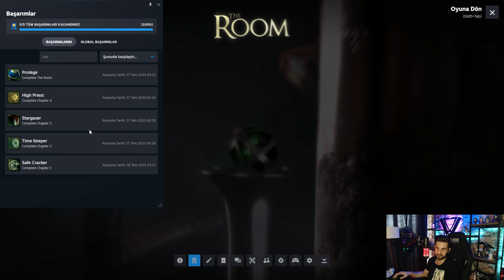MASANIN İÇİNDEN EVREN ÇIKTI 😂 | The Room Chapter 4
The Room, Fireproof Games tarafından geliştirilen bir bulmaca video oyunudur. Oyun ilk olarak iOS platformu için geliştirildi ve 12 Eylül 2012'de piyasaya sürüldü. Android sürümü, Humble Bundle'ın bir parçası olarak Mart 2013'te piyasaya sürüldü ve ardından Google Play'de yayınlandı. Oyunun ücretsiz bir genişletmesi Ağustos 2013'te yayınlandı. Oyunun geliştirilmiş bir sürümü, Temmuz 2014'te Microsoft Windows için ve Ekim 2018'de Nintendo Switch için yayınlandı.

Gizemli bir davet bizi terk edilmiş bir evin tavan arasına götürür. Odada tuhaf oymalarla süslenmiş dökme demir bir kasa var ve üstünde uzaktaki arkadaşınızdan bir not var. Demir odada gizlenmiş eski ve şaşırtıcı bir şey vaat ediyor; tek yapmanız gereken içeri girmenin bir yolunu bulmak.

►⚜️Discord VionViate İleride Açılacak

🔸EKİPMANLARIM
🔹Webcam
▪️ Logitech C922 Pro Stream Webcam ▪️
🔹Mikrofon
▪️ HyperX Quadcast Mikrofon Profesyonel Stream Gaming Microfon ▪️
🔹Pc
▪️ MONSTER TULPAR V5 20.1 ▪️
♦️ İşlemci ♦️ Intel® Comet Lake Core™ i7-10750H 6C/12T; 12MB L3; 8GT/s; 2.6GHz  5.0GHz; 45W; 14nm (10. Nesil Comet Lake)
♦️ Ekran Kartı ♦️ nVIDIA® GeForce® RTX2060 6GB GDDR6 192-Bit DX12 Refresh (2020 Sürümü)
♦️ Ram ♦️ 64GB (2x32GB) DDR4 1.2V 3200MHz SODIMM
♦️ Depolama ♦️  [1.Port] M.2 SSD 2 TB (Okuma: 7000 MB/s - Yazma: 7000 MB/s) Kingston KC3000 M.2 PCIe 3.0 x4
[2.Port] M.2 SSD 1 TB (Okuma: 2050 MB/s - Yazma: 1000 MB/s) SAMSUNG PM991 M.2 SSD PCIe 3.0 x4
♦️ Chipset ♦️ Mobile Intel® HM470 Chipset
🔹Monitör
▪️ Dahili 1. Monitör ▪️ 15,6" FHD 1920x1080 144Hz IPS Mat LED Ekran
▪️ Harici 2. Monitör ▪️ Aryond A32 V1.3 | Nvidia G-SYNC | 165 Hz Oyuncu Monitörü 31,5’’ Çerçevesiz Curved Geniş Ekran 16:9 | 1 ms | 2560x1440 QHD Çözünürlük
▪️ Harici 3. Monitör ▪️ Samsung 24 Inç Essential Fullhd 5ms 75Hz Monitör S3 S31C
🔹Klavye
▪️ Pusat K3 Pro Mekanik Gaming Klavye ▪️
🔹Mouse
▪️ Pusat One Shot Pro 16.000 DPI Wireless Mouse 1 Ms'e kadar (125-1000 Hz) ▪️
▪️ Pusat V11 Gaming Mouse 10.000 DPI 1 Ms (125-1000 Hz) ▪️
🔹Kulaklık
▪️ JBL Quantum 910 Professional Gaming Headset Wireless ▪️
▪️ SoundPEATS CyberGear RGB Bluetooth 5.3 Gaming Bluetooth Kulakiçi  ▪️
▪️ Gamepower Medusa 7.1 Gaming Headset ▪️
🔹Gamepad
▪️ Pusat Clutch Gamepad (Yeşil) ▪️
▪️ Pusat Clutch Gamepad (Siyah) ▪️